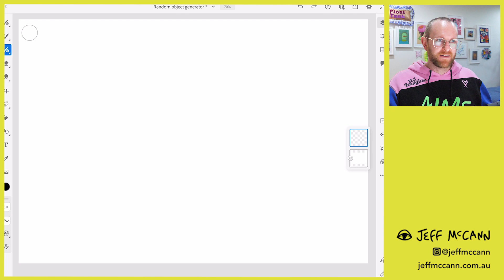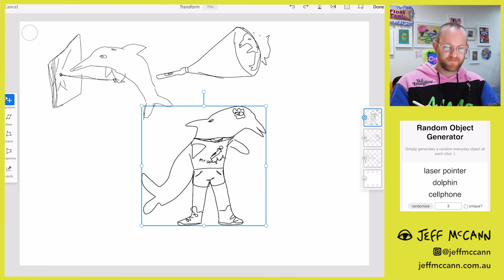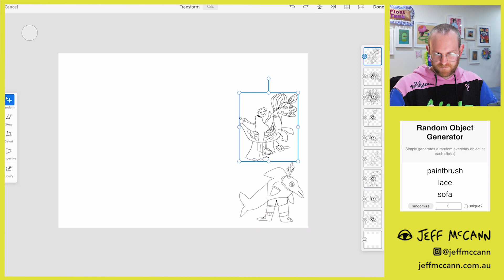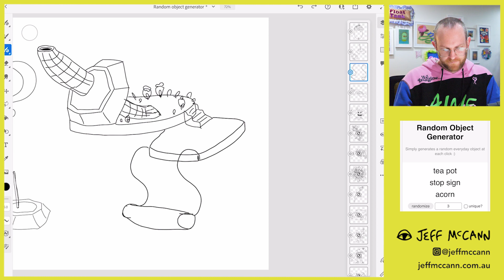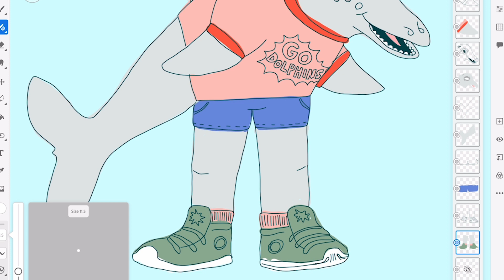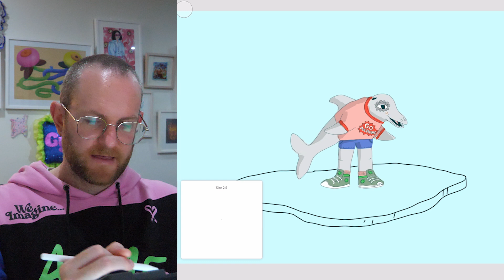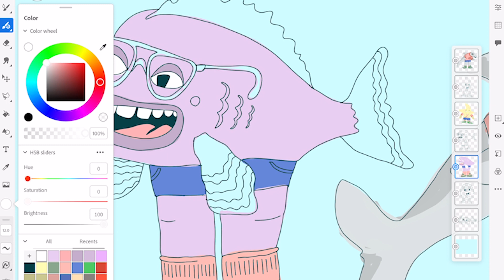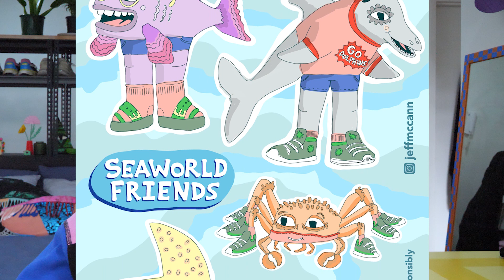THIS WAS HARD! Using a Random Object Generator To Come Up With NEW Illustration Ideas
I use this method of generating ideas when I’m wanting to draw something completely NEW. By the end of the session I come up with an idea that has lots of ways I could turn it into potential client pitch ideas, collaborations and artworks.

TIMECODES
0:00 - Intro & Why I Am Doing This Prompt
3:50 - Attempt 1. Laser pointer, Dolphin, Cellphone
9:40 - Attempt 2. Paint, Lace, Sofa
14:15 - Attempt 3. Teapot, Stop Sign, Acorn
20:29 - Attempt 4. Glasses. Shirt, Pencil Holder
24:31 - Refining The Drawing Of One Of The Attempts (Timelapse)
26:14 - Explaining The Concept & Developing It More
34:25 - Final Rendering of the Concept (Timelapse)
38:58 - The Final Reveal & How I Can Turn It Into A Product
45:48 - Reflection & Outro

REACH OUT
For commissions, collaboration or client projects shoot me an email

JeesGuy - Take A Breath RFIF6RMHI0TUO2GV
Sam Barsh - Bowles V0RXYJPFULXCHLTX
Dr Delight - Side By Side SBVYAH8CHH99PM0Q
Renderings - Patterns HOOENON9ABE0U1RH
Cast Of Characters - Lucky Me QTQ2UG2PJHGGSQQH
Lunareh - Retrograde Z1RDK2OUIXRFCCKJ

I acknowledge the Gadigal people of the Eora Nation, whose land I live and work on. Always was, always will be Aboriginal Land.